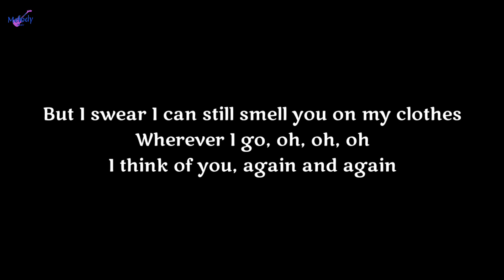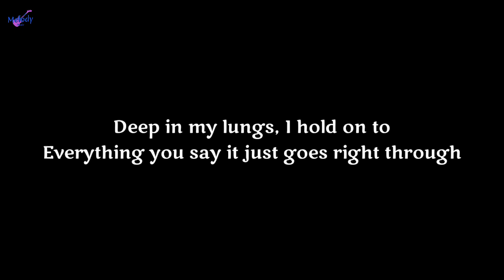MattyBRaps - Second Hand Love (Song Lyrics)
🔥 Lyrics 👇

[Verse One]
I never thought that I
Was close enough to feel this way, yeah
Did everything I could to cover up
And try to stop this pain

[Pre]
But I swear I can still smell you on my clothes
Wherever I go, oh, oh, oh
I think of you, again and again

[Chorus]
You got me breathin' in second hand love
Never thought it’d happen but it’s what you do
Deep in my lungs, I hold on to
Everything you say it just goes right through
And now I feel it down inside
I thought I was alright
But now I cant go much longer
Without your second hand love
It's all I knew
Whenever you are close I fall for you, yeah

[Verse Two]
I should of seen the way the fire burned
When you walked by and
I must of not heard the alarms
Even after all those times

[Pre]
But I guess I was just blinded by the glow
I watch it burn slow, oh, oh, oh
Still think of you, again and again